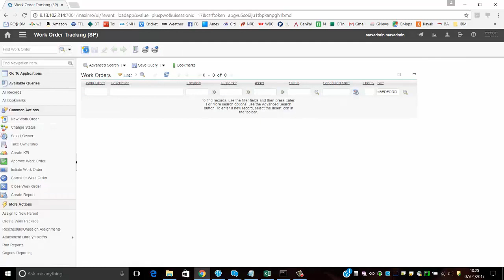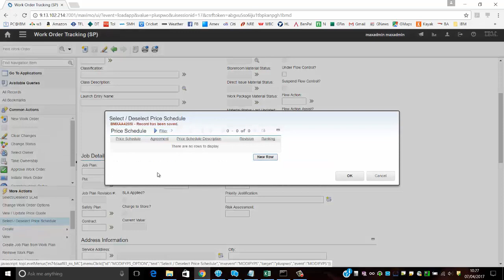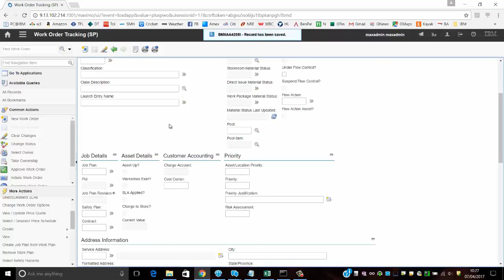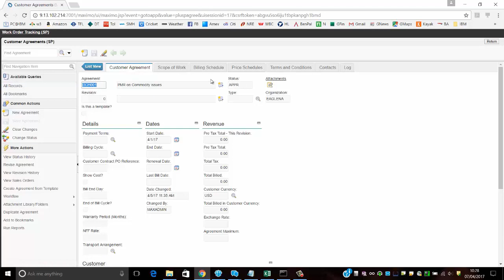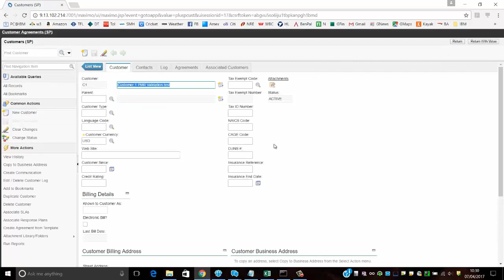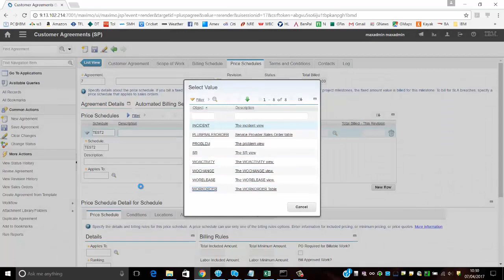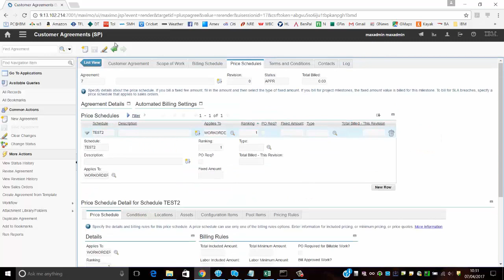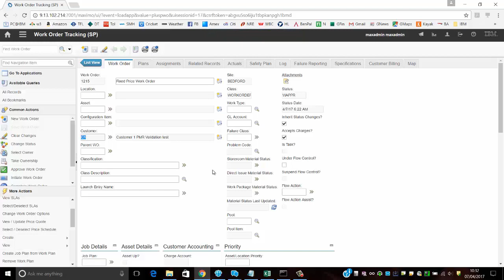Maximo Create a Fixed Price Work Order in Service Provider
How to create a Fixed Price Work Order in Maximo by Navin Desai